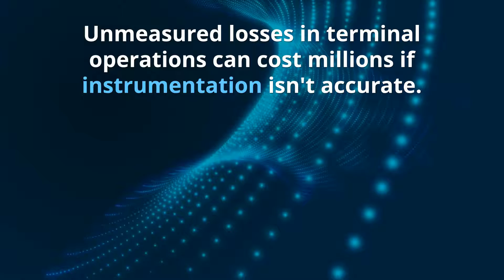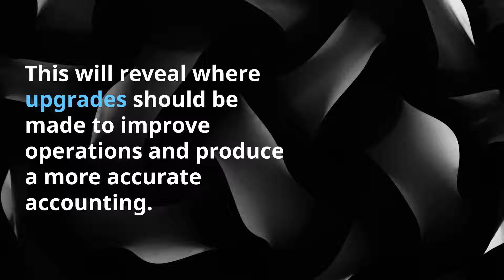Accounting for the Unaccounted Costs in Modern Tank Facilities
Modern tank and terminal facilities require proper evaluations and assessments to ensure that all costs are being accounted for.